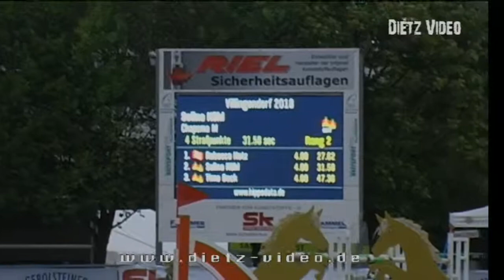CHIAPAS Markus Kölz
04. Zwei-Phasen-Springprüfung Kl. S*